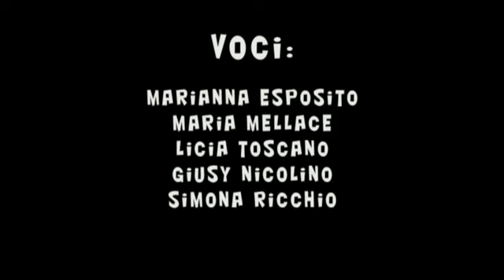Carillon - Cosenza ComiCs 2016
Estratto dell'esibizione di Carillon, gruppo vocale a cappella, in occasione della seconda edizione della fiera "Cosenza ComiCs".

Venerdì 1 Aprile 2016 / Scrigno Azzurro - Città dei Ragazzi (Cs).

Direzione musicale:
Tommaso Greco

Voci:
Marianna Esposito
Maria Mellace
Licia Toscano
Giusy Nicolino
Simona Ricchio

Vocal coach:
M° Antonio Fratto